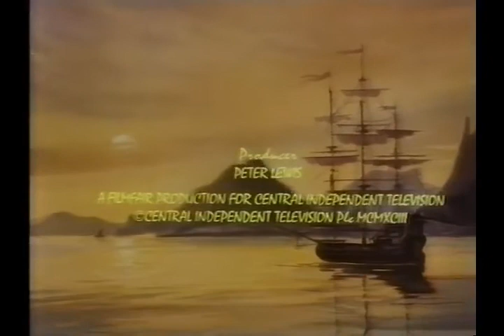Legends of Treasure Island Episode 05 Flint's Return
Episode Summary: Once every year, the ghost of Captain Flint rises from his grave to visit the spot where he buried his treasure. While the pirates plan to use this to find the treasure, the explorers plan to use it to trap the pirates.